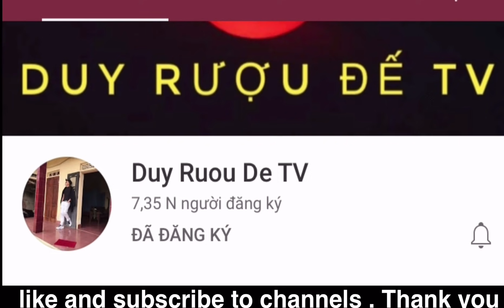Khi đứa bạn thân biết chuyện // Duy Rượu Đế Tivi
Video mang tính chất vui vẻ , giải trí mang tiếng cười đến cho tất cả mọi người sau 1 ngày làm việc vất vả .Nếu mọi người thấy hay thì hãy like và đăng kí kênh để nhận video mới và hay nhất từ kênh
- Tất cả những video đều được chủ sở Hữu cho phép , nếu có nhầm lẫn gì về vấn để bản quyền hãy liên hệ cho tôi để tôi giải quyết sự nhầm lẫn đó trong 24 giờ
- Nếu anh em thấy hay thì hãy Chia sẻ cho cả họ xem .

® Bản quyền thuộc về Duy Ruou De Tube
Nhận Quảng Cáo
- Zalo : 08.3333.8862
Người thực hiện : + Trường Duy
                                + Trường Xuân